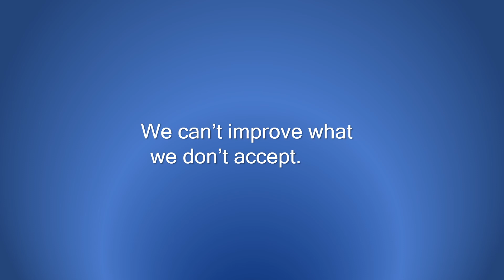Secrets of Self Value